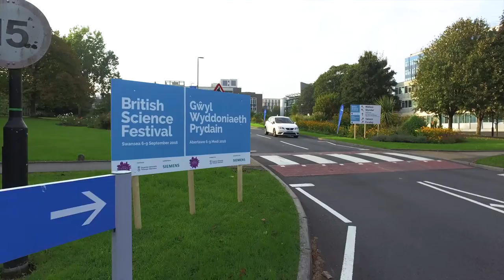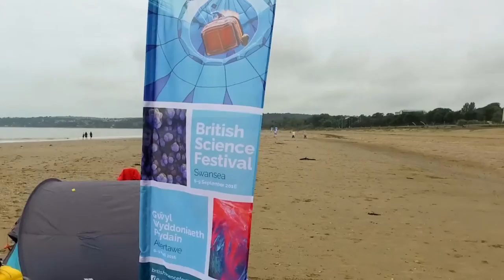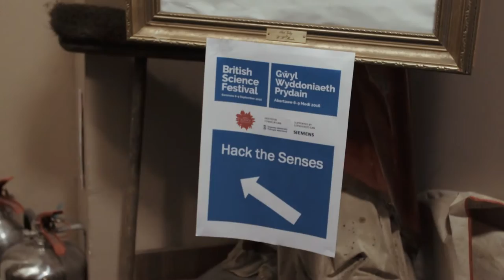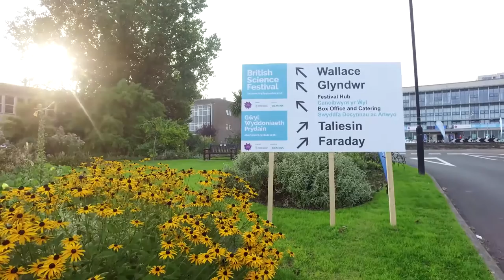British Science Festival 2016 highlights film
Highlights from the British Science Festival 2016 hosted by Swansea University. Over four days, 120 engaging and inspiring events took place on campus and across the city, including a variety of thought-provoking activities, talks and performances.

Thank you to our hosts, Swansea University, and to all our partners including Siemens, Pfizer, the Royal Society of Chemistry, 3M, and the Learned Society of Wales.

Thanks also to our production company, Red Banana Productions Ltd, for this fantastic highlights film that brings the Festival to life so brilliantly.